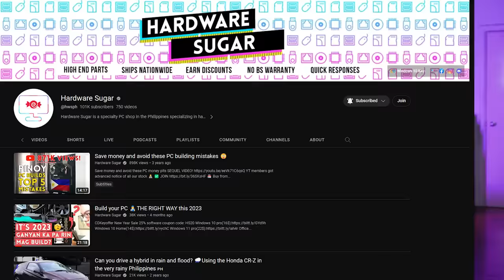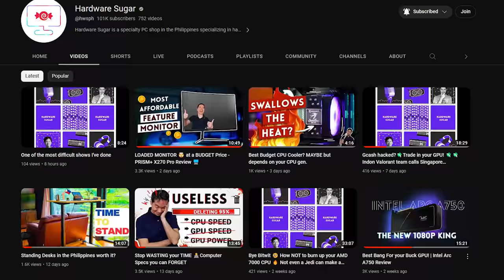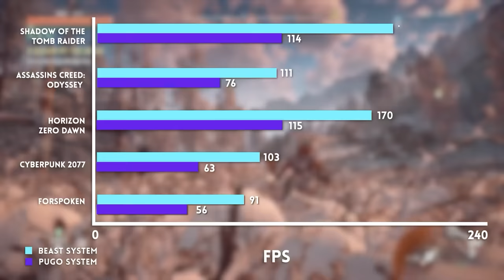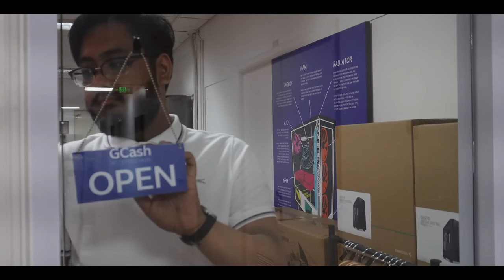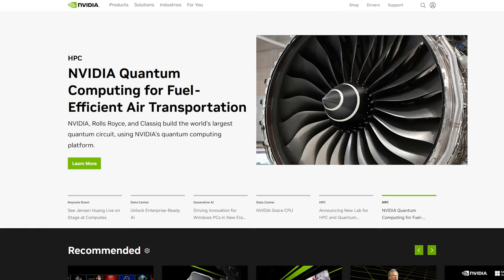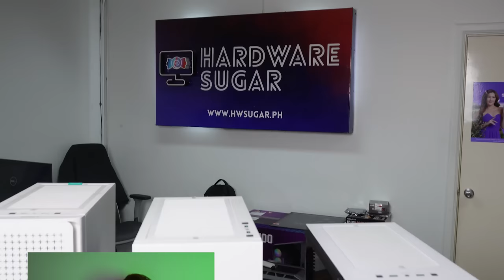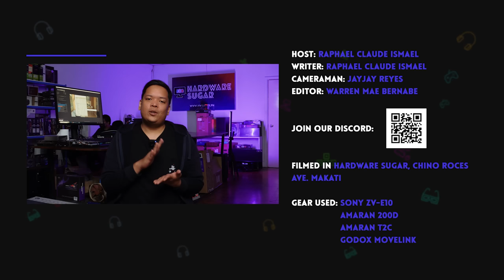Top 5 Pinoy Build Mistakes 2023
0:00 Start
1:32 What changed?
2:12 Mistake 1
5:02 Mistake 2
8:20 Mistake 3
11:23 Mistake 4
14:37 Mistake 5

Episode 366x40x23 - Good advice